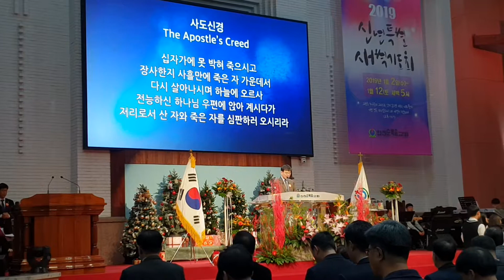Jesus 최용호목사님 살아계신 나의 하나님 기도하라 내 영혼아 인천순복음교회 신년특별새벽기도회​​ 사랑하는마음으로 예배하는교회 예배하는 마음으로 사랑하는교회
holy 성령이오셨네 내 주의 보내신 성령이 오셨네 우리 인생가운데 친히 찾아오셔서 청소년대교구 최여호수아전도사 박주형선생님찬양인도 홀리마운틴 찬양과경배 인천순복음교회 신년특별새벽기도회​​
holy 살아계신 주의 사랑으로 언제나 넘치는 주의 사랑으로 청소년대교구 최여호수아전도사 박주형선생님찬양인도 홀리마운틴 찬양과경배 인천순복음교회 신년특별새벽기도회​
holy 보혈의 능력 주의보혈 놀라운 능력이로다  청소년대교구 최여호수아전도사 박주형선생님찬양인도 홀리마운틴 찬양과경배 인천순복음교회 신년특별새벽기도회